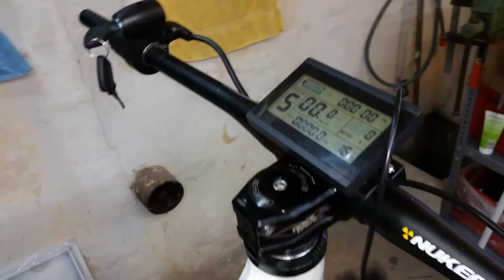DIY EBike umbau in 3min 1000w 48V - Anleitung 1500W Kit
✘3000W Neuer Bausatz
✘Günstige 18650 Zellen
✘Nickel Schweißband 8,99€
✘10S 36V BMS

✘14S 52V Bluetooth BMS
✘Neuer Bausatz 1500W
✘LCD3 Display 48V aus DE
✘1500W 48V Controller Silber
✘1500W Motor mit Schraubkranz

▬▬▬▬▬▬▬Du magst mein Video? ▬▬▬▬▬▬▬▬▬▬▬▬
Dann mache deine Amazon Einkäufe ab jetzt immer über diesem

Ich komme aus Bayern, so brauche ich einen monatlichen Betrag für »Bier« um mehr Videos zumachen :) Du kannst mir dabei helfen!

✘Günstige 18650 Zellen
✘Nickel Schweißband 8,99€
✘10S 36V BMS

► MEINE HARDWARE :
✘VLOG Cam
✘Meine Cam
✘Meine Tastatur
✘Meine Maus
✘Mein Prozessor
✘Meine Beleuchtung
✘Mein Laptop

Hast du einen Wunsch oder eine andere tolle Idee? Dann schreibe bitte per Mail an:

Für Support anfragen bitte über eine kleine Spende stellen...